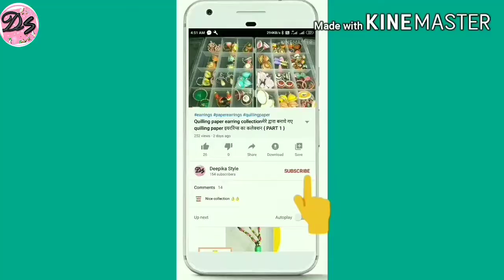Garlic Curry Recipe | लहसुन सब्जी | Lahsun sabji | घर में जब कोई सब्जी ना हो तब बनाये लहसुन की सब्जी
Hi everyone,

लहसुन शरीर के लिए काफी फायदेमंद होती है। वहीं खाली पेट लहसुन खाने के कई फायदे हैं। अगर आपके पेट में गैस हो रही है तो आप लहसुन को भूनकर खा सकते हैं, इससे आपको फौरन राहत मिलती है। तो आइए आज हम आपको इसकी सब्जी बनाना बताते है